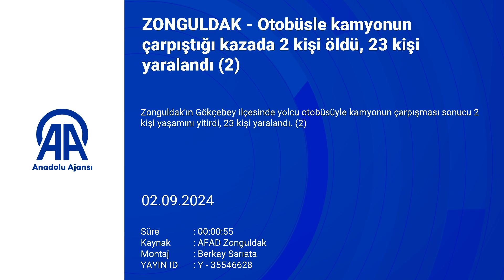Zonguldak'ta otobüsle kamyonun çarpıştığı kazada 2 kişi öldü, 23 kişi yaralandı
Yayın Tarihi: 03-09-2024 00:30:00